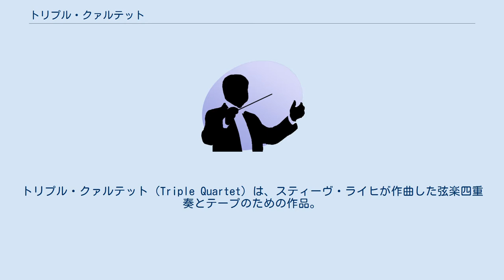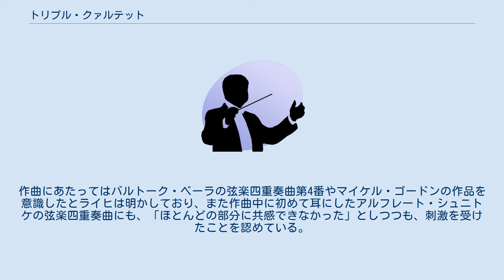トリプル・クァルテット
トリプル・クァルテット（Triple Quartet）は、スティーヴ・ライヒが作曲した弦楽四重奏とテープのための作品。
 トリプル・クァルテットの演奏。
2007年、ニューイングランド音楽院 クロノス・クァルテットの委嘱で作曲され、1999年5月22日にワシントンD.C.のジョン・F・ケネディ・センターで初演された。
クロノス・クァルテットを想定したライヒの作品は1988年の「ディファレント・トレインズ」に続き2作目となった。
 題名の通り三群の弦楽四重奏のために書かれた作品であり、演奏会ではあらかじめ用意した二群の録音と同時に四重奏団がライヴで演奏することが想定されている。
ただし、三つの四重奏団がライヴで演奏することや、さらに各パートを重複させて数十名の弦楽合奏で演奏することも許容されている。
 「ディファレント・トレインズ」を書く以前から、ライヒはクロノス・クァルテットのための複四重奏曲の構想を持っていた。
録音を用いた複四重奏曲のアイディアは「ディファレント・トレインズ」でも使われていたが、そちらでは言葉（人声を編集したテープ）が主役であったのに対し、「トリプル・クァルテット」は完全に音楽的な(completely musical)作品として書かれている。
作曲にあたってはバルトーク・ベーラの弦楽四重奏曲第4番やマイケル・ゴードンの作品を意識したとライヒは明かしており、また作曲中に初めて耳にしたアルフレート・シュニトケの弦楽四重奏曲にも、「ほとんどの部分に共感できなかった」としつつも、刺激を受けたことを認めている。
 急－緩－急の三楽章からなり、全曲の演奏時間は15分前後。
三度間隔で循環する四つの調の属和音（ホ短調、ト短調、変ロ短調、嬰ハ短調）が全曲を通して用いられ、強い推進力を生んでいる。